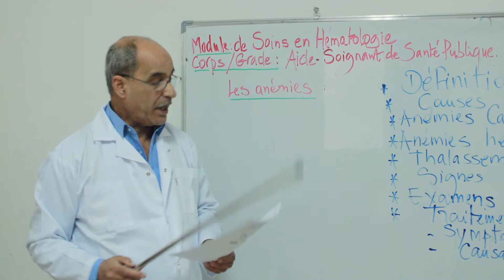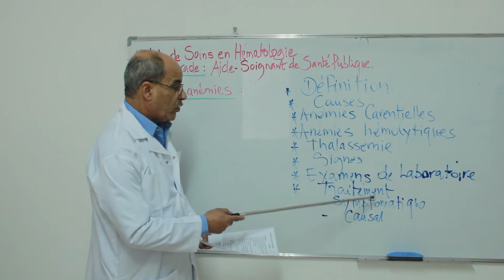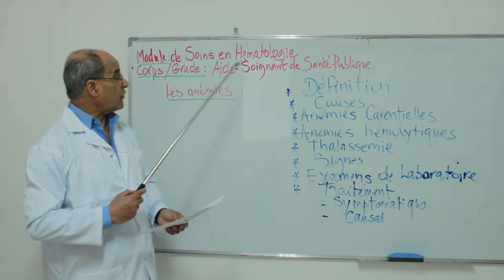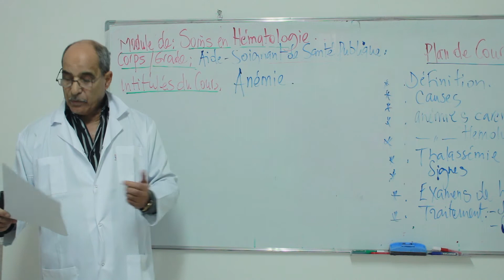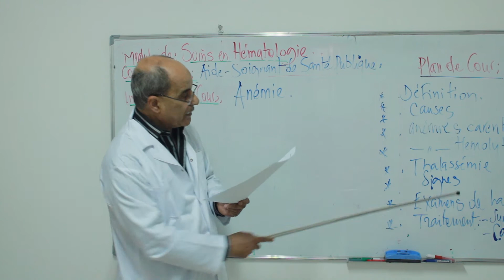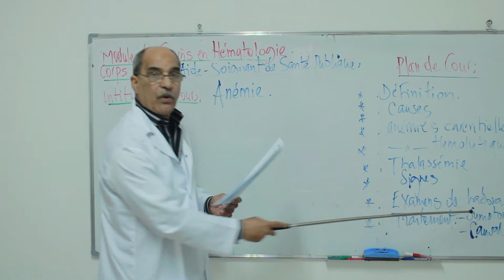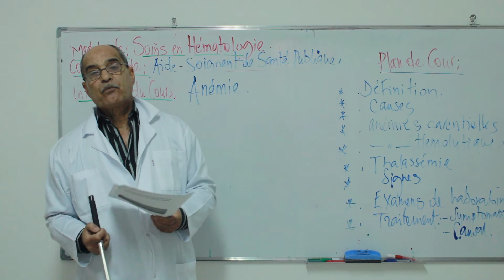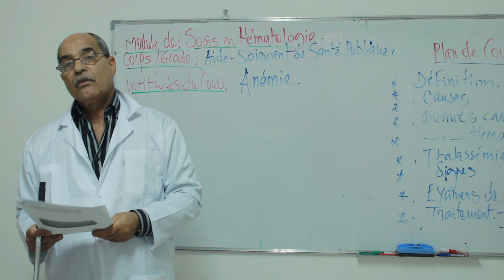HÉMATOLOGIE 2 - Mr.BENSOUKEHAL